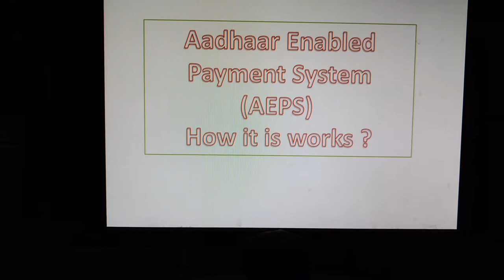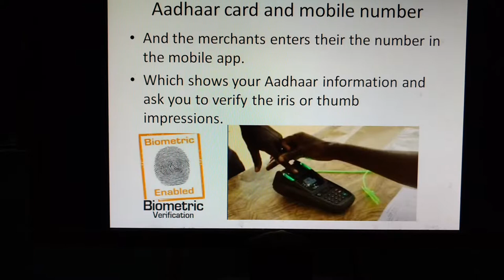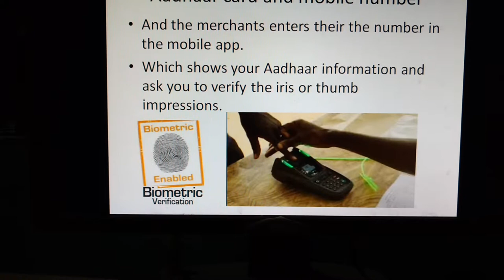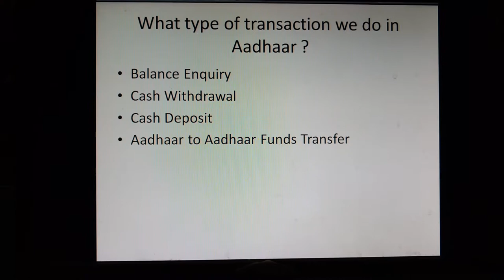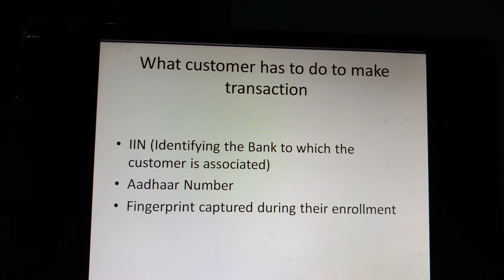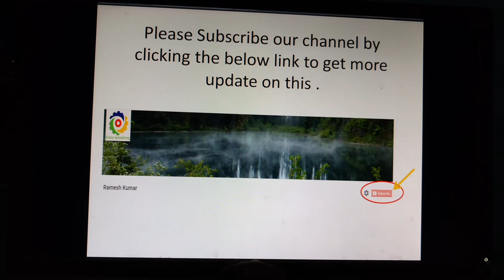Aadhaar payment system without debit /credit card- AEPS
New Way in banking system without debit /credit card.